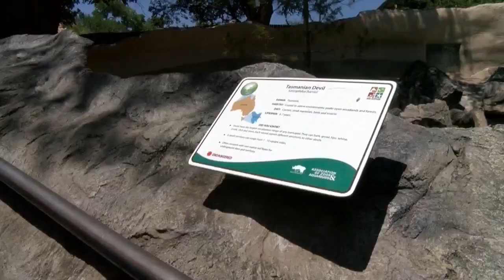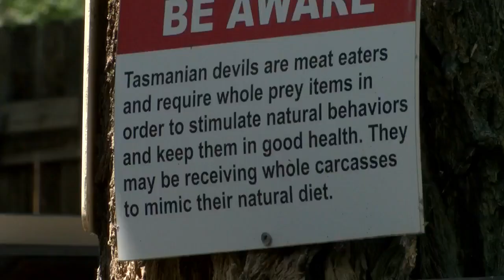Animal feedings at the BioPark raising some eyebrows